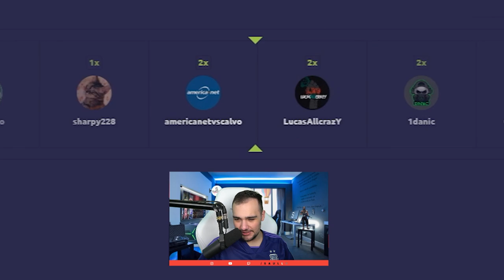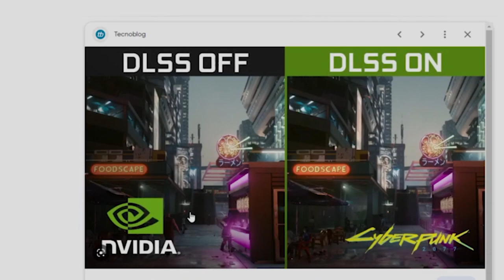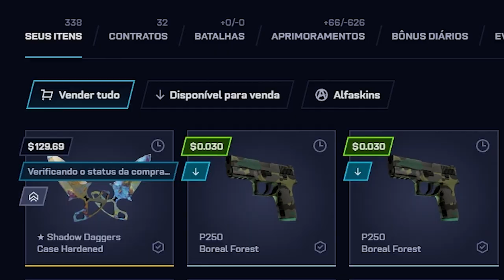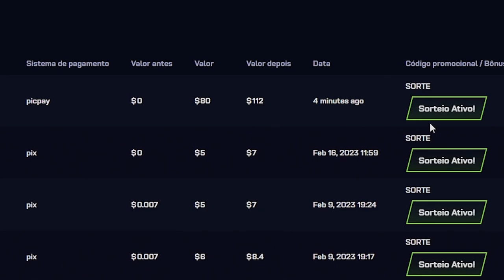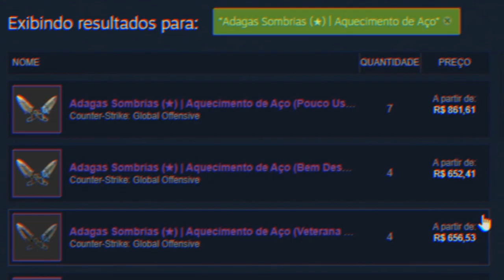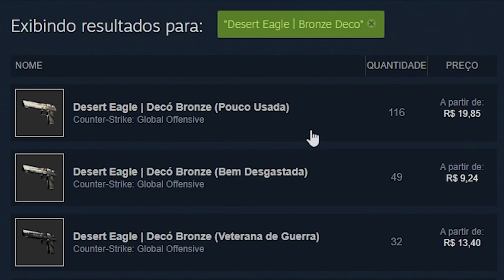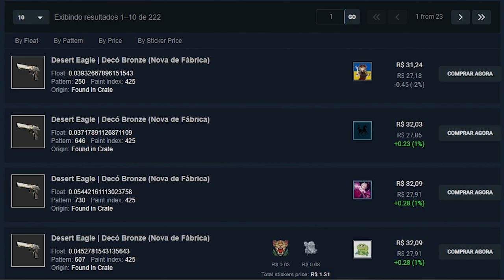Ganhei uma FACA com a "CABEÇOLA AZUL" para o INSCRITO 💎